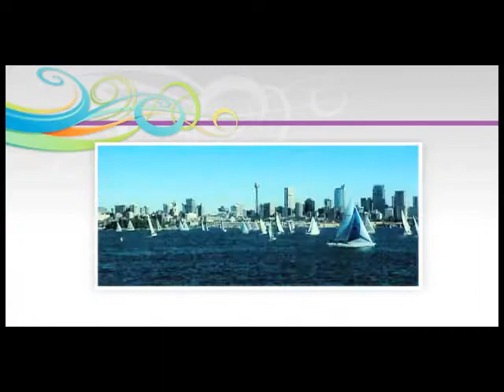People to People Student Ambassadors Programs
Joining The Balancing Act is Peg Thomas from People to People Ambassador Programs and Dan Domenech from the American Association of School Administrators to discuss the value of cross cultural immersion for our young people,